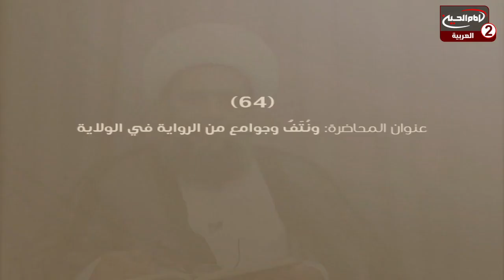شرح اصول الكافي(129): الولاية ، مع سماحة اية الله الشيخ عبد الكريم الحائري،1438 ق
اسم البرنامج: شرح اصول الكافي

سماحة اية الله الشيخ عبد الكريم الحائري
موضوع الحلقة : الولاية
الحلقة: 129
كود البرنامج: 9.09979

التاريخ: 1438ق
المواضيع الجانبية : الروايات الواردة في الولاية
موالاة اهل البيت عليهم السلام
مقامات الامام علي عليه السلام
فضائل الامام علي عليه السلام
صفات الامام علي عليه السلام
علوم الامام علي عليه السلام
كلام الرسول الاعظم صلى الله عليه واله حول الامام علي عليه السلام
من هو المشرك؟
خصائص الائمة عليهم السلام
ماهو عالم الارواح؟

التصنيف : تعليمي

أساليب و طرق ايصال المساعدات المالية لقناة الامام الحسين عليه السلام:

١- عبر مكاتب شركات التحويل المالي في مدينة كربلاء المقدسة الى قناة الامام الحسين عليه السلام
٠٠٩٦٤٧٨٢٢١٨٠٠٠٥ العراق

٢- عبر ارسال رسالة باسم لبيك ياحسين الى رقم هاتف قسم العلاقات العامة في القناة sms او الواتس آب
٠٠٩٦٤٧٨٢٢١٨٠٠٠٥ العراق

اب ستور:
Imam husseintv by IMAM HUSSEIN TELEVISION NETWORK

موقع قناة الامام الحسين عليه السلام الثانية باللغة العربية:

https//Imamhussein2.tv